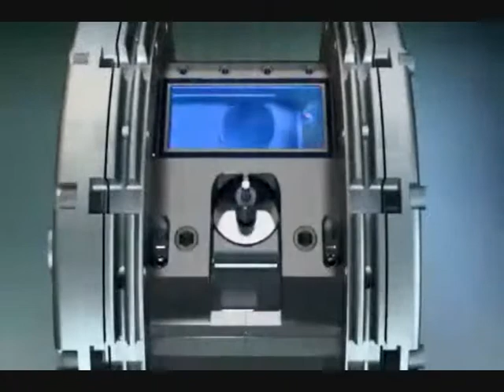FRANK ZAPPA PUT A MOTOR IN YOURSELF